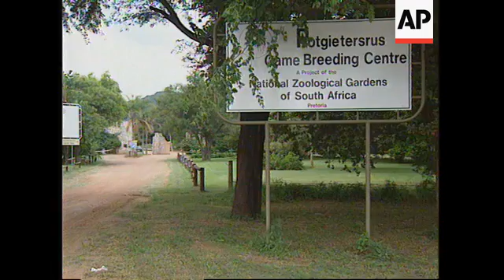SOUTH AFRICA: VETS PLANNING CHEETAH ARTIFICIAL INSEMINATION PROJECT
South African veterinarians are hoping that their attempts at artificially inseminating a  number of cheetah will go some way to ensuring the survival of the species.

If the cheetah carry their cubs full term, it will be the first successful artificial  insemination of the animal in Africa.

The operation has been carried out in zoos in the U-S with a 50 percent success rate.

Cheetah are listed by the Convention for the International Trade of Endangered Species  as extremely endangered.

Their status in the International Red Data Book is listed as vulnerable.

So South African veterinarians decided that something needed to be done to make sure  the species did not completely die out in the wild.

The low sperm count of male cheetah led the Potgietersrus Game Breeding Centre
to adopt this new approach.

Four King Cheetah and one normal cheetah were selected for artificial insemination.

Only three were found to have been ovulating.

The females had previously been injected with hormones to synchronise and induce  ovulation.

A second injection was given to them on Tuesday.

Semen was extracted from male cheetah and injected into the ovulating females.

It's hoped that the cheetah taking part in the project will carry their cubs full term -  thereby making the operation the first successful artificial insemination of cheetahs in  Africa.

If the insemination is successful, the three females will give birth after the average  gestation period of 93 days.

Cheetah usually give birth to two or four cubs at a time.

The insemination was carried out by Professor Woody Meltzer of the Price Forbes  Chair at the Ondersterpoort veterinary institute.

He explained why the operation needed to be carried out.

SOUNDBITE: (in English)
"We are doing this because they are all getting to the stage where they are passing  their breeding age shortly and nothing has happened in the past. So we used artificial  stimulation to bring them into interest and to get them to ovulate."
SUPER CAPTION: Professor Woody Meltzer

He added that they were all being realistic about the success rate of the procedure.

SOUNDBITE: (in English)
"Well, we hope to achieve at least two pregnancies out of the five and then we will be  very, very happy."

Sarita Cronje, the deputy director at the National Zoological Gardens, said the institute  had 23 cheetah - 15 female and eight male.

Three of the animals are housed in Pretoria and the others in Potgietersrus.

Six are King Cheetah.

This particular kind of operation has been carried out in zoos in the U-S with a 50  percent success rate.

Even if the success rate in South Africa is only 50 percent this time around, it would  give the vets some hope that they can help prevent the cheetah from becoming extinct.